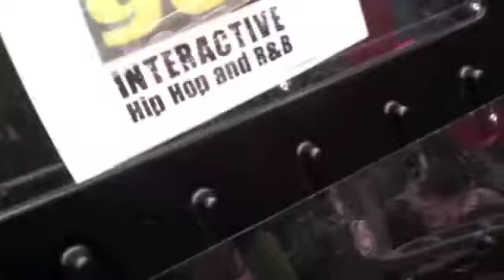Radio One at The 500 Festival Kids Day with Rusty Redenbacher and B-Swift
My pal, B Swift (Hot 96.3) and I making sure that EVERYONE is a winner. Let us bless the people with Plinko and gifts for their prowess.

I had a buncha fun and we hooked a buncha people up. Every kid is a winner!